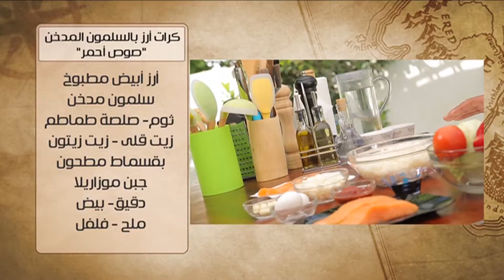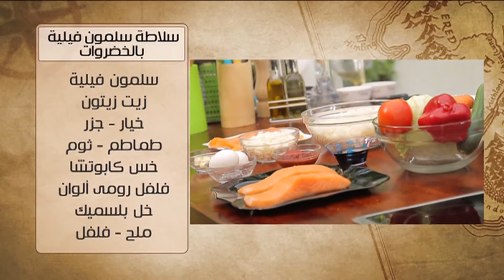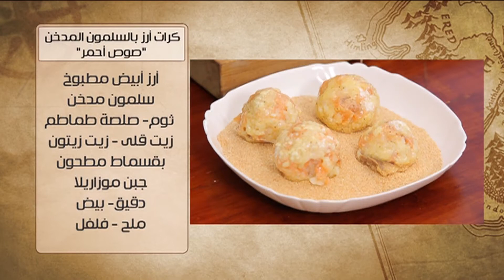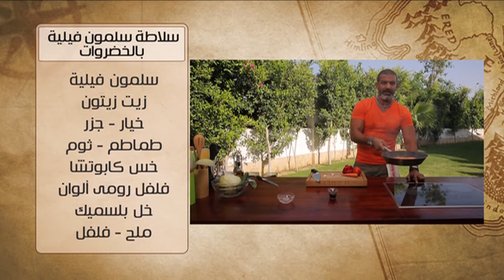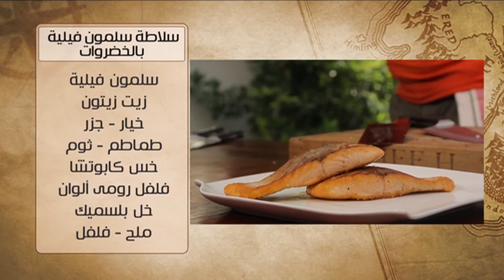كرات ارز بالسلمون المدخن صوص احمر - سلاطة سلمون فيلية بالخضروات | شبكة وصنارة حلقة كاملة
طريقة عمل  كرات ارز بالسلمون المدخن صوص احمر - سلطة سلمون فيلية بالخضروات  مع هشام السيد في شبكة وصنارة
الوصفات كاملة